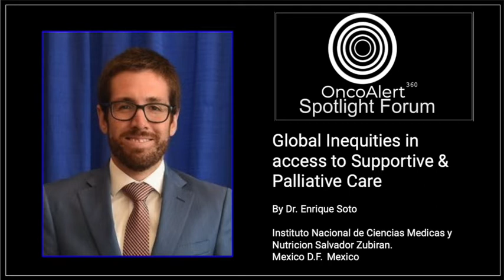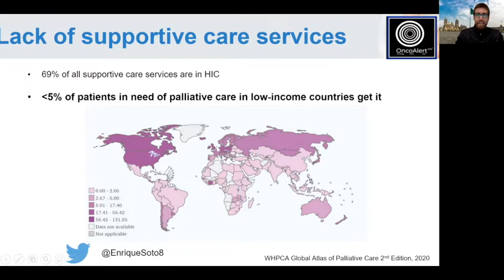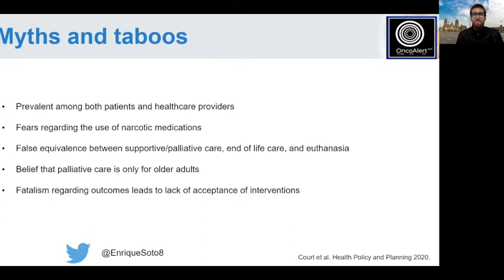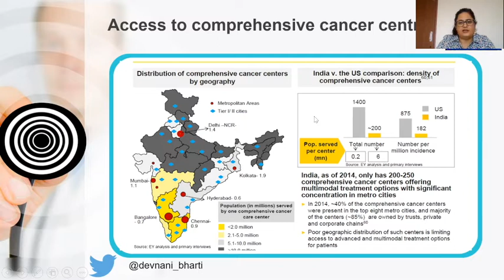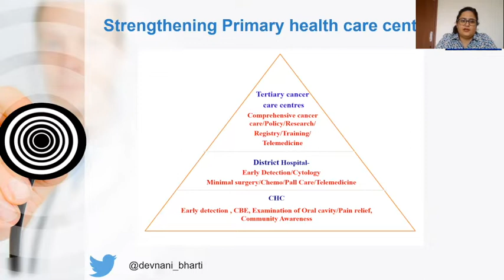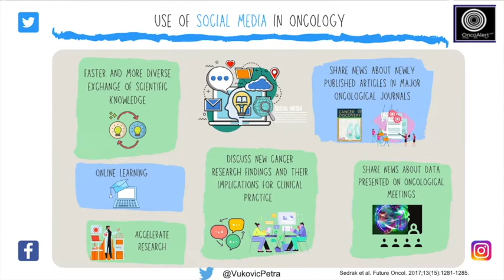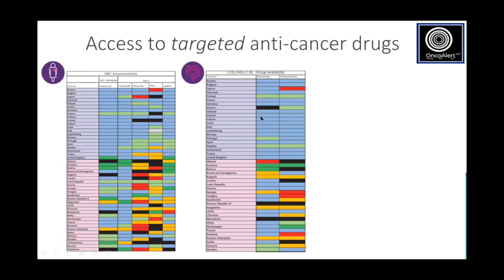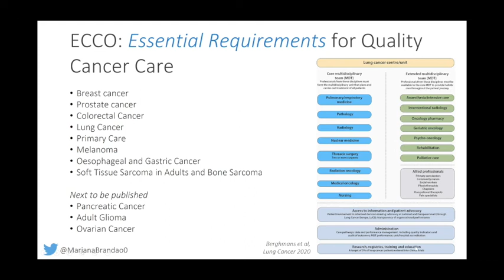Spotlight forum Day 1 Global Inequities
Dr. Enrique Soto
Dr. Bharti Devnani
Dr. Petra Vukovic
Dr. Mariana Brandao